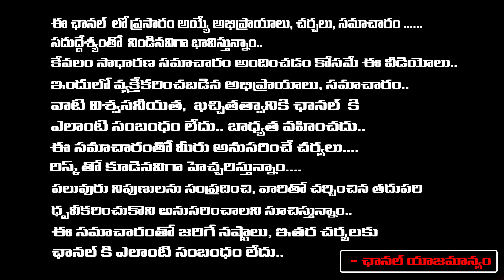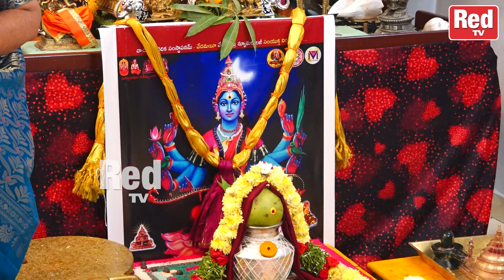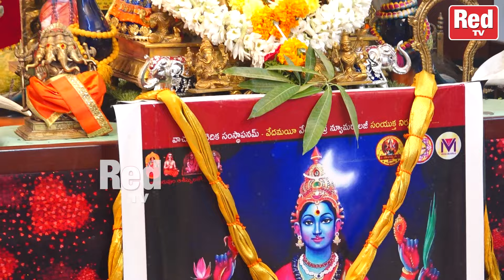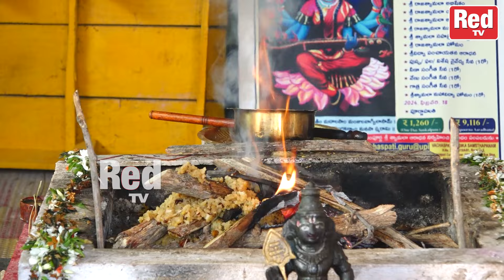శ్యామలా నవరాత్రులు ఎంతటి కోరికలైన నెరవేరుతాయి | Guptha Navarathri Pooja | Sravanthi | RedTVBhakthi